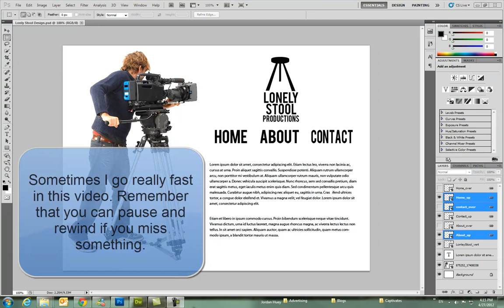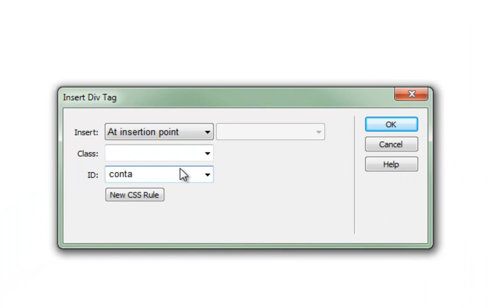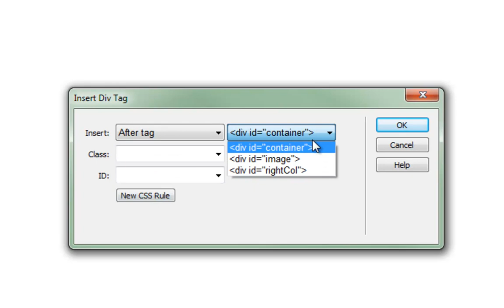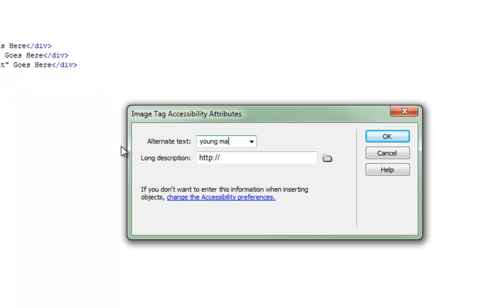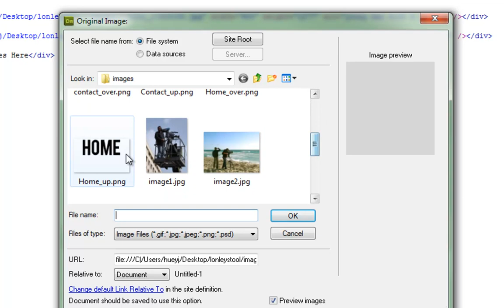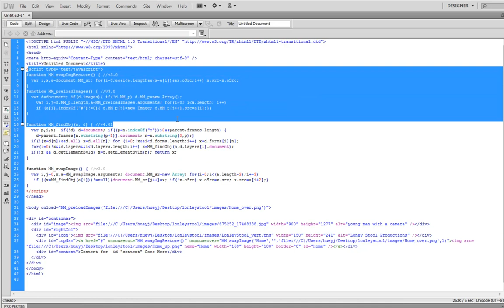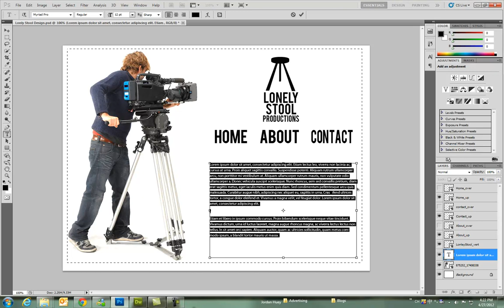Writing Basic HTML in Dreamweaver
Jordan demonstrates writing some very basic HTML for a simple webpage.